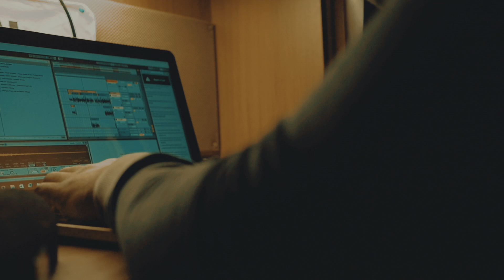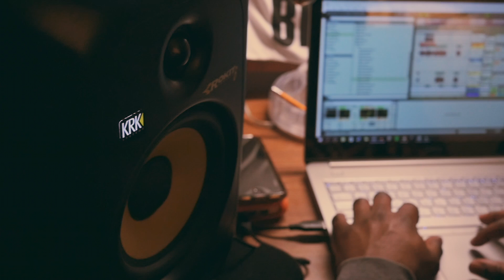Frank Pierce Mini-Documentary